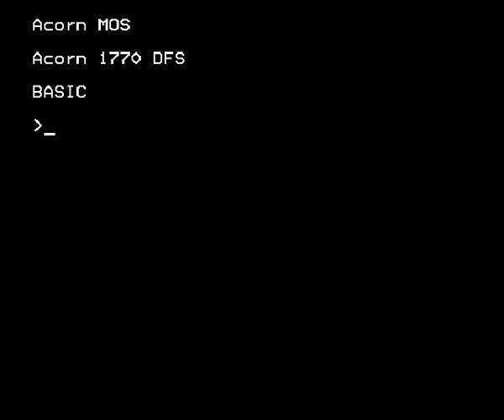Beyond Avria Gameplay1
Video showing the very early stage of development  of a new game for the BBC Master computer.